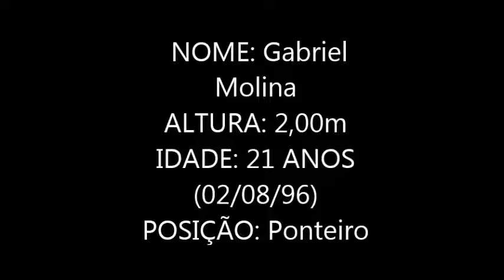Gabriel Molina Volei